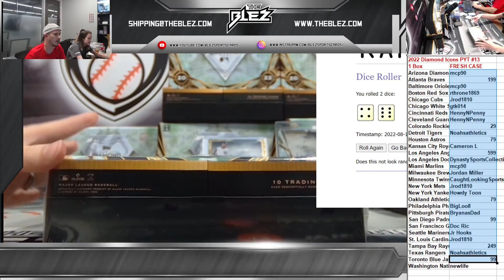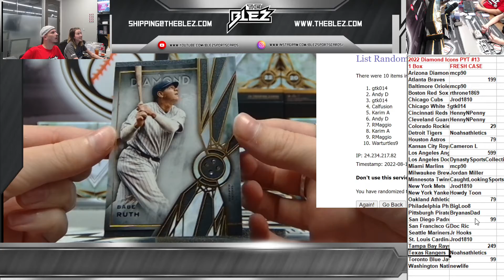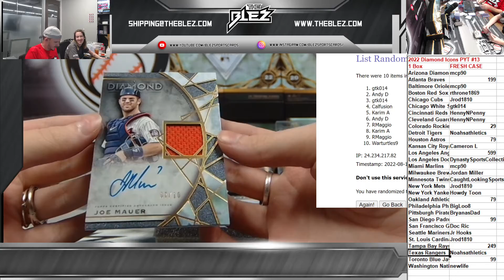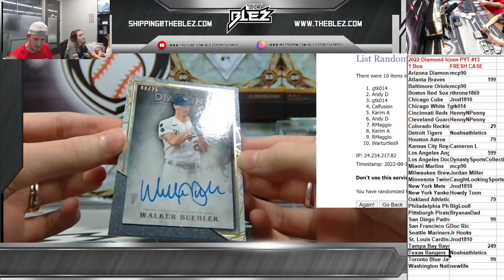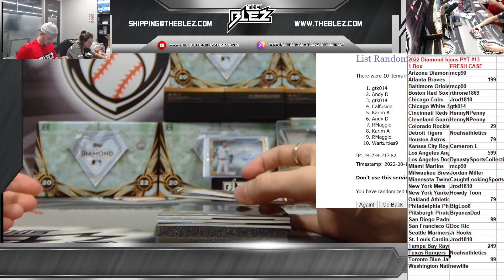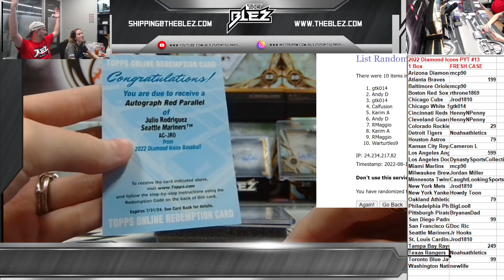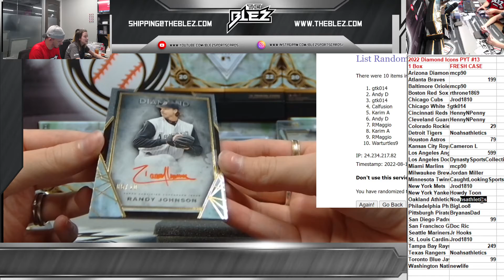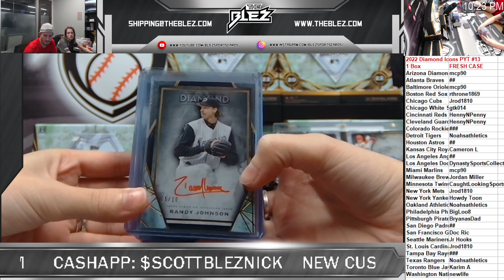2022 Diamond Icons 1 Box PYT #13